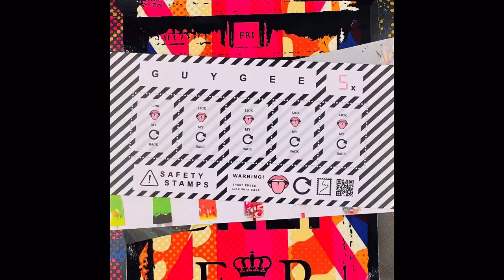Phantom Stamps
Phantom Stamps was a collaborative project imagined by Stanley Gibbons, to bring the world of stamp collecting to a brand new audience. Nic Gilbert and Jack Vile from their Hampshire publishing team worked with 5 incredible artists to take the format of traditional postage stamps (and, more specifically, miniature sheets) to create works of modern art.
We helped produce the marketing and event collateral to accompany the exhibition in London earlier this month.
The Stanley Gibbons Group PLC